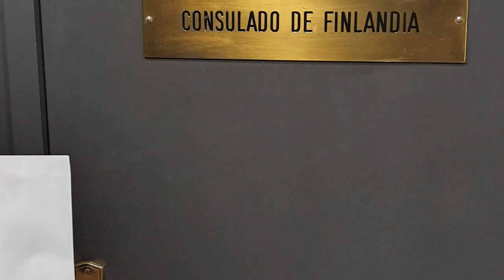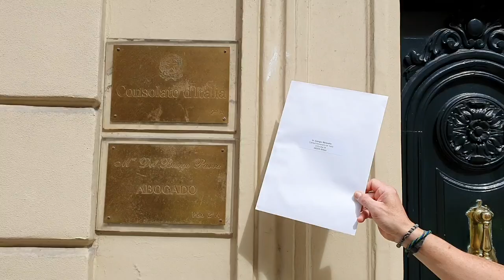Europako gobernuei gutuna helarazi diegu, kondena bikoitza jasotzen duten presoen egoera azalduz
Italia,Frantzia, Herbereak, Belgika, Australia, Finlandia eta Alemaniako kontsul-etxeetan gutuna entregatu genuen atzo Bilboko giza katean.

Europako diplomazialariri helarazi diogu Euskal Presoei ezartzen zaien Kondena bikoitzaren inguruko txostena